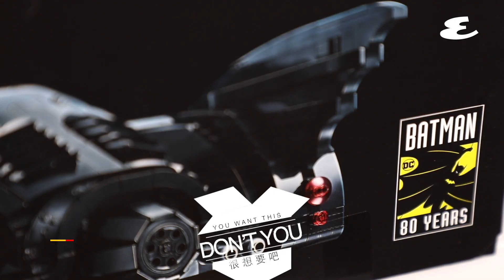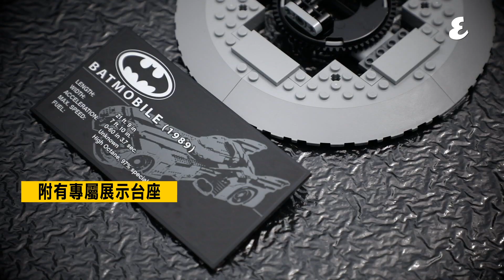LEGO 1989 Batmobile｜很想要吧｜Esquire HK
3306塊LEGO重現1989年經典蝙蝠車，講到今年聖誕禮物清單，唔使諗一定有佢份！